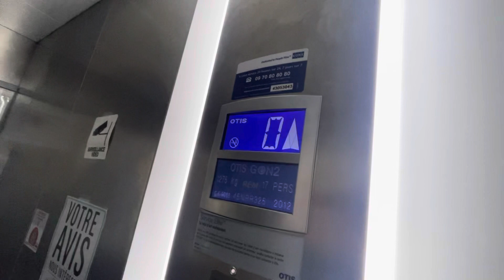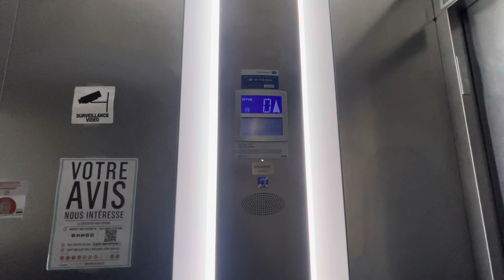Manifique OTIS Gen2 MRL de 2012 Orléans France